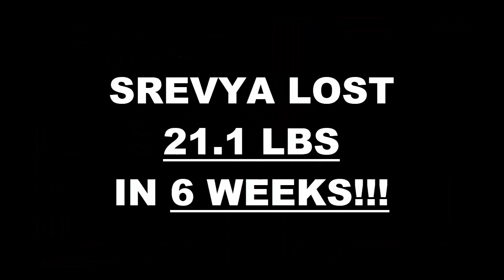Simi Valley Fitness 6 Week Challenge Results - Srevya Chinthalapin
We will now check the result of Wendy's 6 week weight loss challenge!